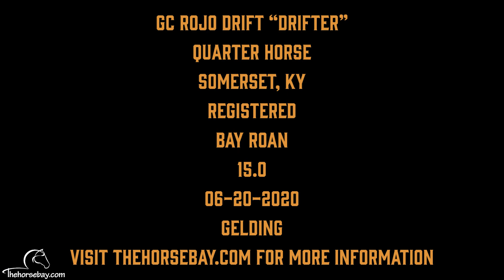"Meet Drifter" Bay Roan AQHA Gelding For Sale (Ranch/Trail/All Around)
GC Rojo Drift
Quarter Horse
Bay Roan
Gelding
15.0HH
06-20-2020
Somerset, KY
Skills: All Around, Athletic, Beginner, Cowboy Mounted Shooting, Companion, Cutting Prospect, Heading/Heel, Horsemanship, Husband Safe, Natural Horsemanship Training, Pack, Parade, Penning, Performance, Playday, Ranch, Ranch Versatility, Ranch Work, Reined Cow, Ridden Western, Rodeo, Roping, Team Penning, Trail, Trail Riding, Trained, Trail Class Competition, Western Pleasure, Western Riding, Working Cow, Working Cattle, Working.

Explore Thehorsebay.com to view current vet inspections, coggins, videos, images, locations, and descriptions, and arrange to visit to ensure the horse you choose is a good fit. Sign up to make an offer today!!